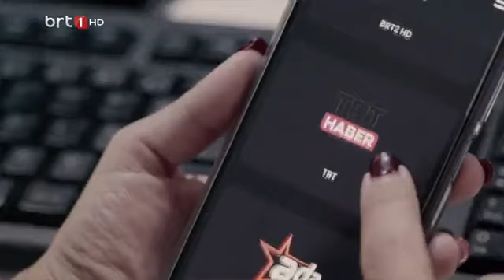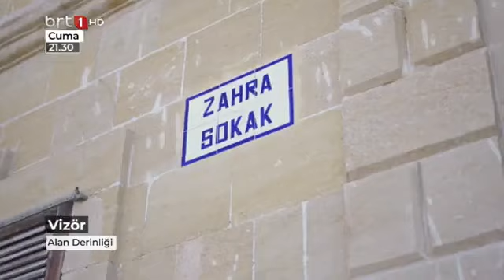Burası Önemli 50+1 27.12.2023